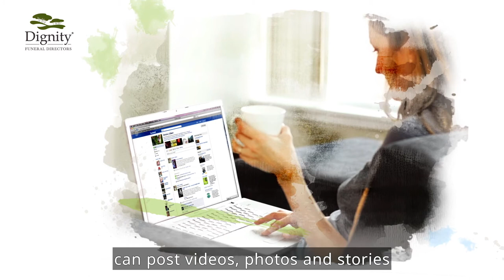Ways for mourners pay their respects if they can't attend a funeral due to the coronavirus pandemic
If you are not able to attend the funeral of a loved one because of the coronavirus pandemic, there are still ways that you can honour their life on the day.

From simply lighting a candle to holding a virtual get together, it's important to have the chance to find solace together in this difficult time.

How you can still personalise a funeral with flowers and music even during the coronavirus pandemic

Visit the Dignity Funeral Directors YouTube channel. Here you’ll find other videos about Dignity, our funeral services and pre paid funeral plans

To find the nearest Dignity Funeral Director to you, go